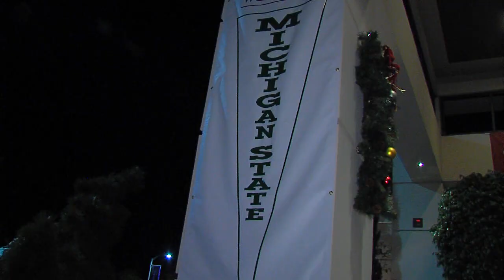Spartans hit Lawry's for annual Beef Bowl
Michigan State's football team was warmly welcomed at Lawry's the Prime Rib in Beverly Hills for the annual Beef Bowl festivities.